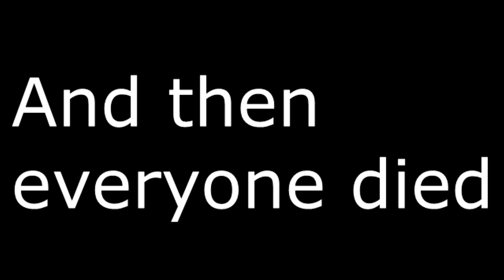PBG T1 in the style of Simoz MC2